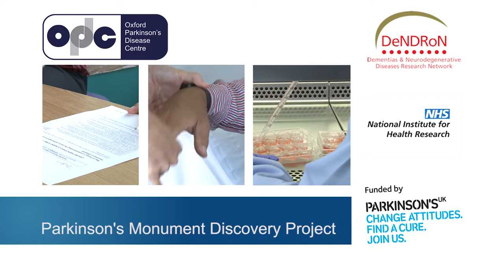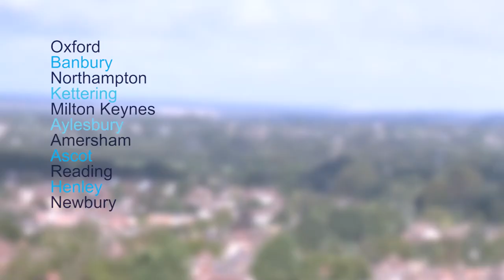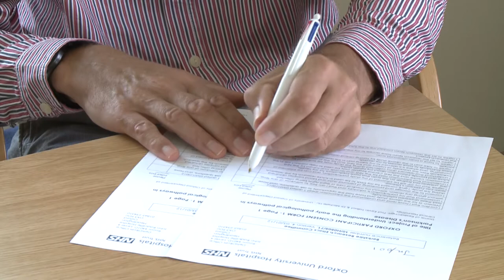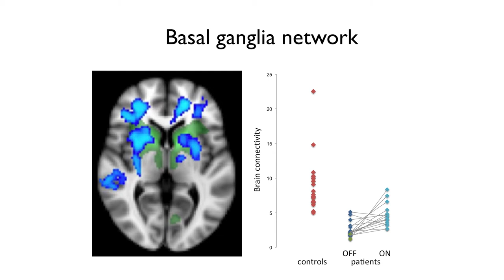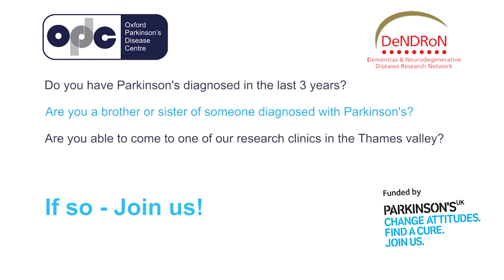Parkinson's Monument Discovery Project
Despite major research breakthroughs, there are still no treatments that can slow, stop or reverse the progression of Parkinson's.

The Monument Trust Discovery Award at the University of Oxford is the largest ever research grant given by Parkinson's UK, the UK's biggest research and support charity for people affected by Parkinson's. This ground-breaking project launched the Oxford Parkinson's Disease Centre, bringing together a world-class team of researchers to better understand Parkinson's to allow everyone to live free from symptoms of the condition. Working together, we're now closer than ever to our goal.

We are currently recruiting 1,500 people recently diagnosed with Parkinson's and 300 brothers or sisters of people with Parkinson's .We run research clinics in 11 sites across the Thames Valley, so you won't have to travel far to get involved in our research.

Developing tests that can diagnose Parkinson's at an earlier stage, coupled with treatments that tackle the root problems, will provide the best chance of protecting the remaining nerve cells and slowing or stopping Parkinson's.

If you have Parkinson's diagnosed in the past three years, or are a brother or sister of someone with Parkinson's, and can travel to one of our research clinics, why not consider taking part in our research?

Further information on our study is also available on the Parkinson's UK website

For more information about the DeNDRoN research network please visit

This film was produced by Oxford Medical Illustration which is a non profit making department of Oxford University Hospitals NHS Trust. If you wish to find out more about their work visit